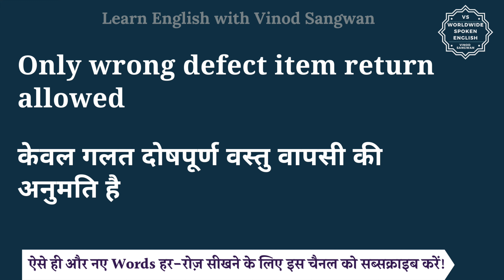Only wrong defect item return allowed meaning in Hindi | English to hindi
तो बस एक मिनट में सीखिए Only wrong defect item return allowed को|
Let’s learn Hindi Meaning of Only wrong defect item return allowed in detail.

Only wrong defect item return allowed का हिंदी में अर्थ होता है
केवल गलत दोषपूर्ण वस्तु वापसी की अनुमति है

Only wrong defect item return allowed को इन उदाहरणों से और अच्छे से समझ सकते हैं